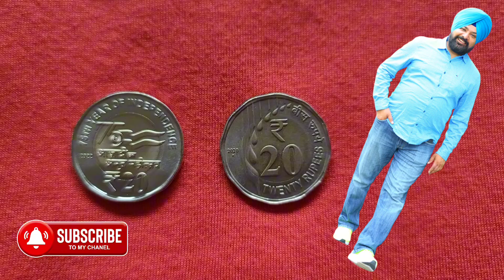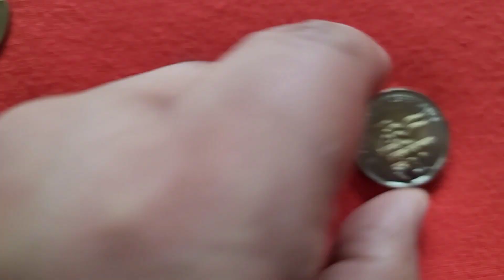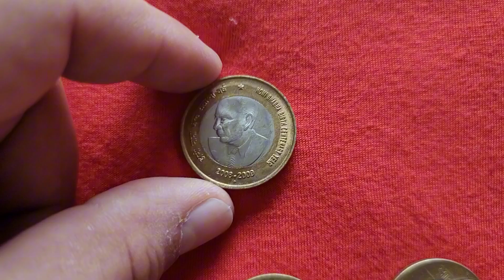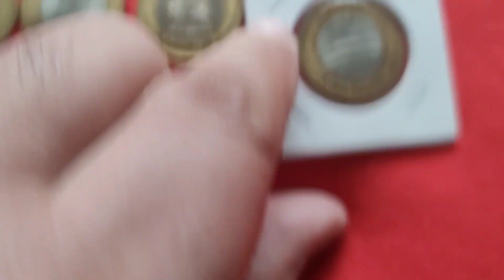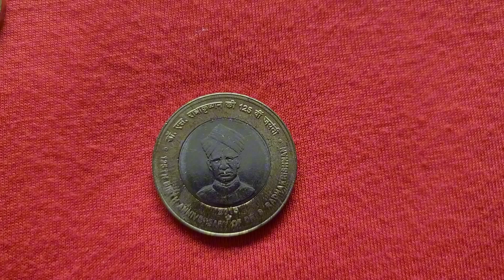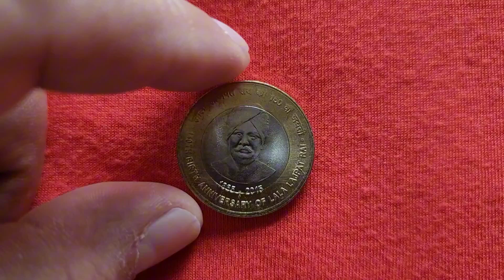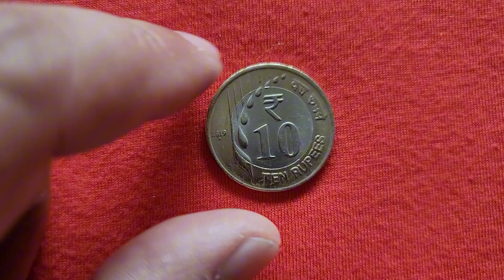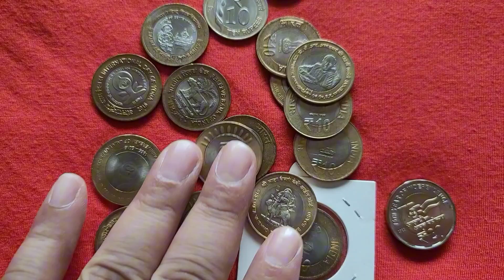ਇੰਡੀਆ ਦੇ 10 ਅਤੇ 20 ਰੁਪਏ ਦੇ ਵੱਖ ਵੱਖ ਸਿੱਕੇ - Different coins of 10 and 20 rupees of India